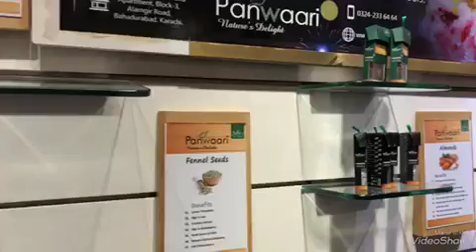Panwaari ICE FIRE PAAN😍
Voox SD soap